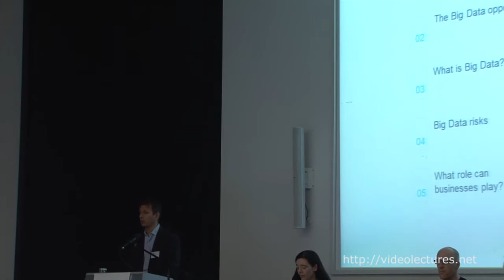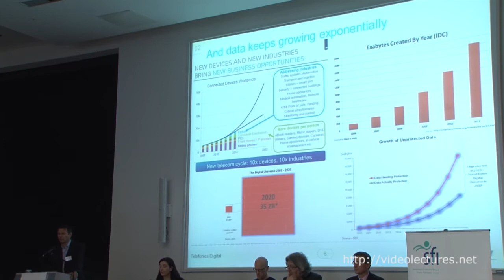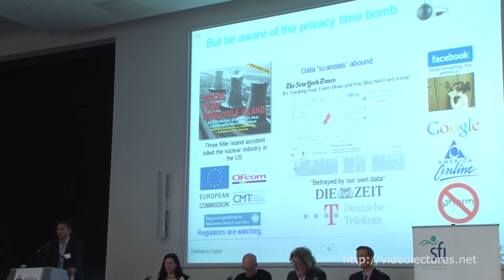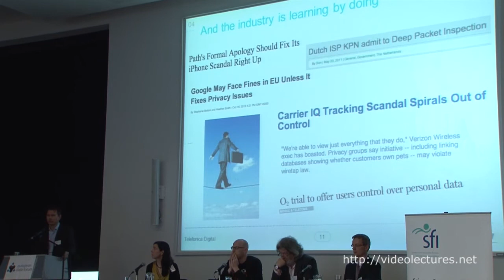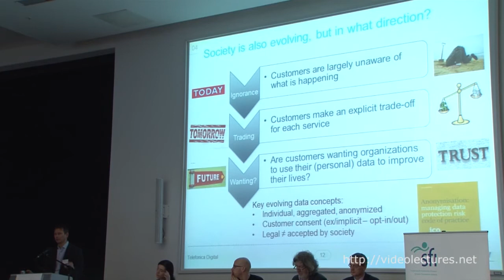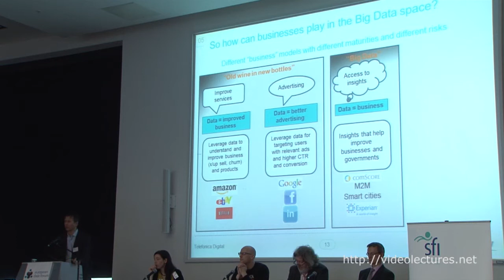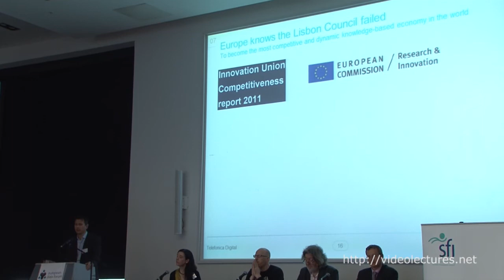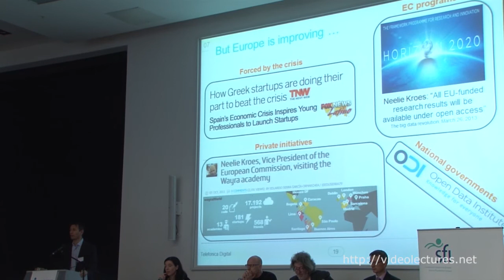Big Data -- Big opportunities -- Big risks? And what about Europe?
In this talk Richard Benjamins, Director of Business Intelligence at Telefonica Digital, will review the big data space in terms of business opportunities, risks and challenges, especially for Europe.

Speaker: Richard Benjamins, Telefónica Digital

Big data applies to information that can't be processed or analyzed using traditional processes or tools. IBM claims in its 2012 report that every day, we create 2.5 quintillion bytes of data — so much that 90% of the data in the world today has been created in the last two years alone.